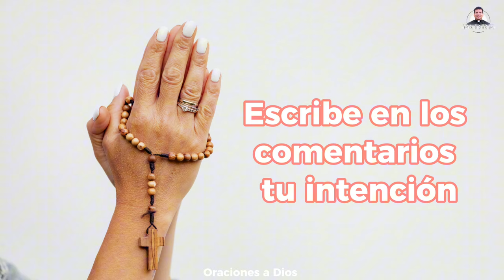Santo Rosario de Hoy🌷| Misterios Gloriosos🌸Domingo 3 de Marzo 2024 - Oraciones a Dios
Santo Rosario de Hoy 🌷 | Misterios Gloriosos🌸 Oraciones a Dios - @PadreMarcosGalvis

1. La Resurrección del Hijo de Dios.
2. La Ascensión del Señor al Cielo.
3. La Venida del Espíritu Santo.
4. La Asunción de Maria al Cielo.
5. La Coronación de María como Reina y Señora de todo lo creado.